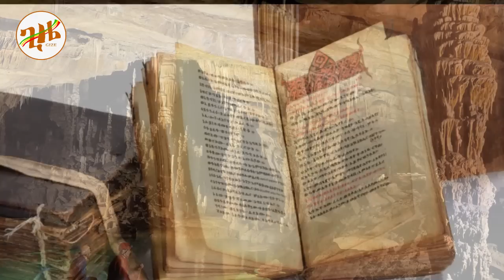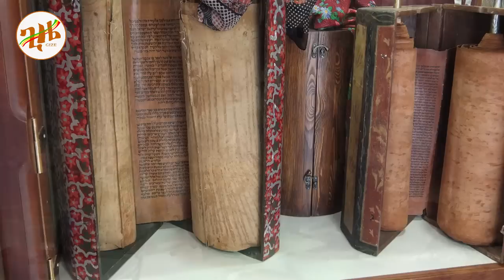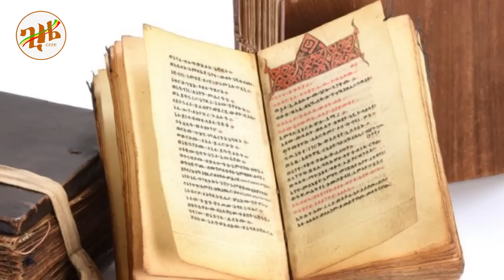🔴👉[ስውሩ ማንነት በመረጃ ተጋለጠ]🔴🔴👉በአዲስ አበባ ጉድ ነው የተሰማው ባሕታዊ ተብዬው ታስረዋል